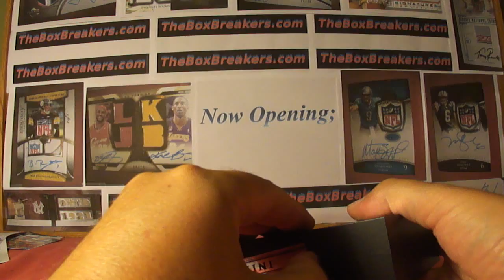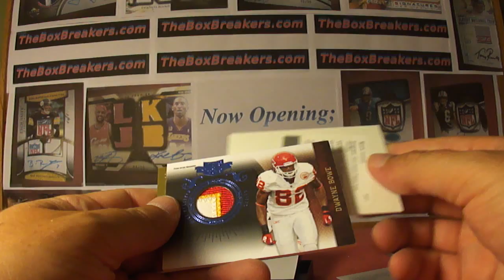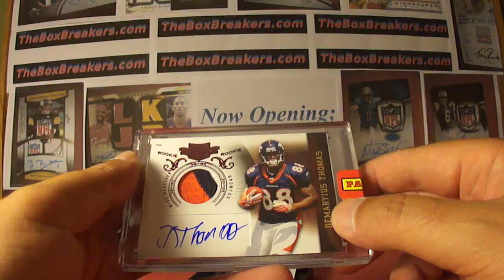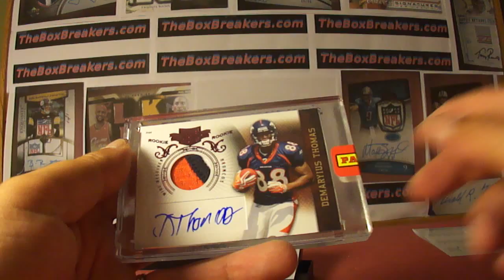2010 Plates & Patches Football Case Box 11 TheBoxbreakers.com Group Breaks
This is part of our High End #1 FB Group Break for July 2012 at TheBoxbreakers.com. Each month we break a couple higher end cases and team collectors get to keep every card pulled from their team. We have been doing this for almost 6 years and have lots of great teams available if you would like to join us for a break!